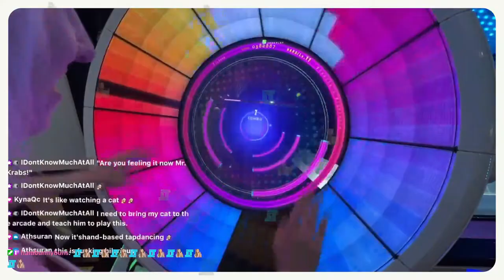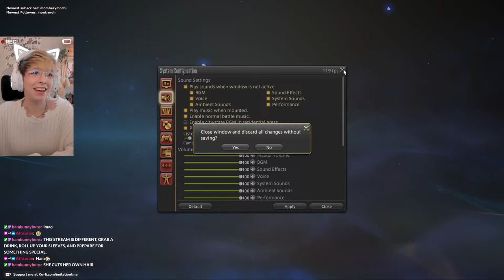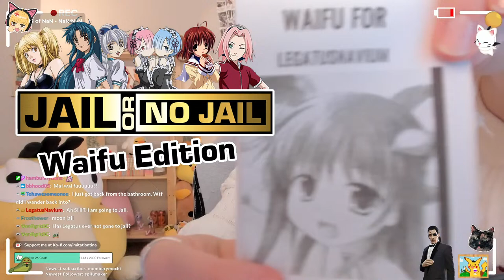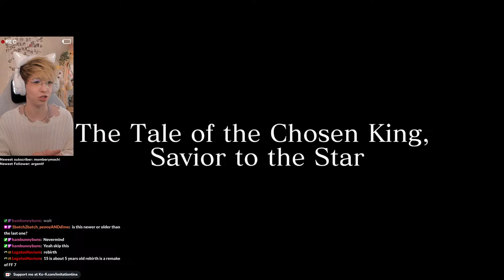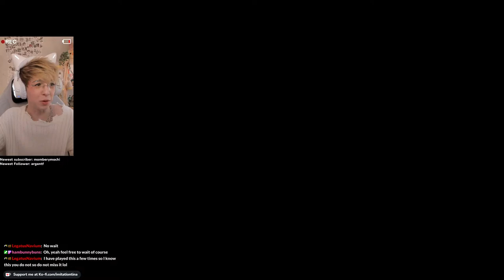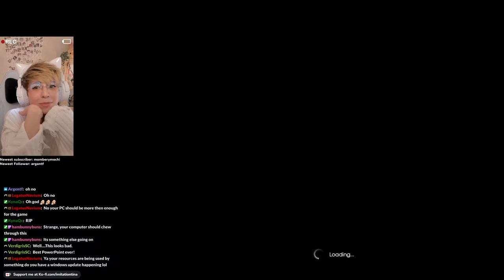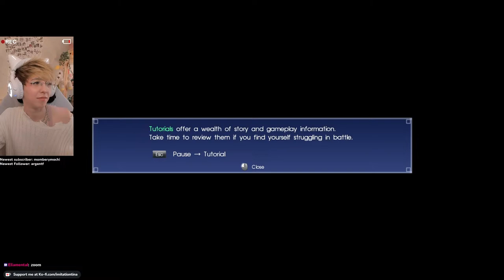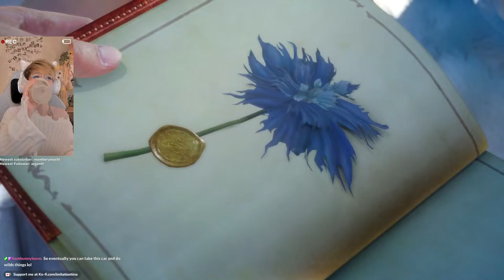🌱 Leveling up my very 1st character in FFXIV! 🌱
️ Catch the madness LIVE on Twitch: Twitch.tv/imitationtina & YouTube!!️

Tina's Other Socials:
Twitter & Instagram: @ imitationtina